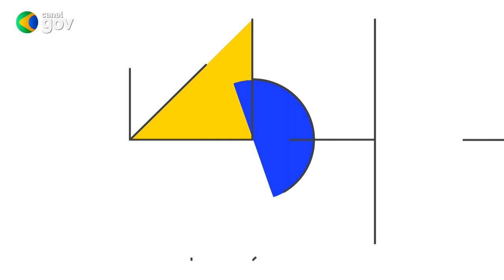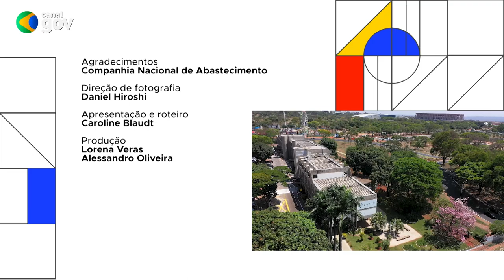BRASIL EM PAUTA | Edegar Pretto, diretor-presidente da Conab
O Brasil em Pauta recebe o diretor-presidente da Companhia Nacional de Abastecimento (Conab), Edegar Pretto, que fala sobre o esforço coletivo para incentivar a produção de alimentos no Brasil, o fortalecimento das políticas públicas do setor e a promoção da segurança e soberania alimentar no país. Confira!